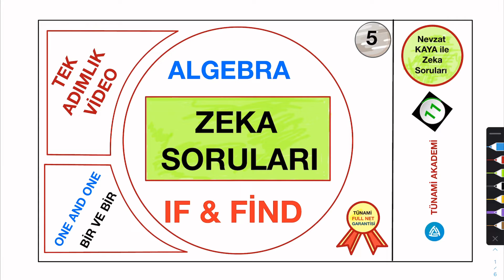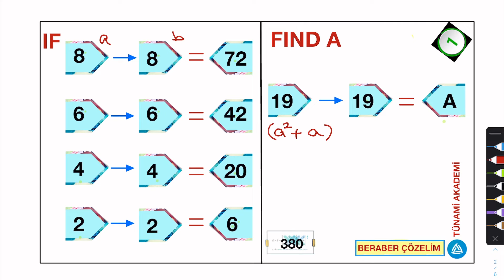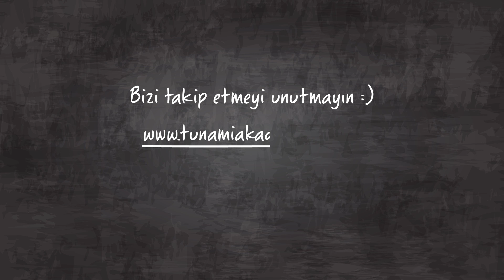55) HAYATIMIZ MATEMATİK - Nevzat Kaya İle Zeka Soruları - IF AND FIND - Tek Adımlı Video - (1 and 1)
ALGEBRA, Sayısal Zeka Soruları, if AND find, Tek adımlık Video, ONE AND ONE, (Bir ve bir) -55-